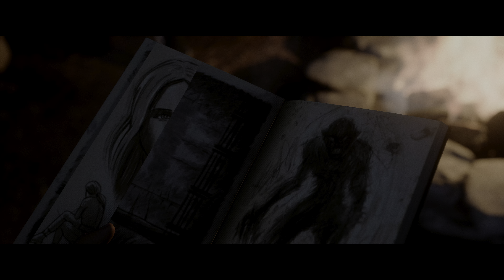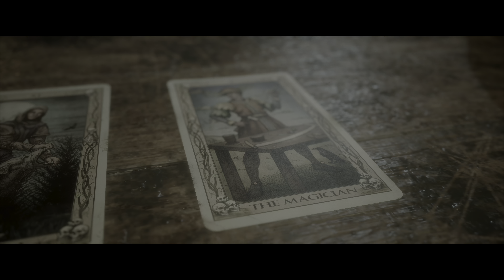The Quarry / Parte 3 / Capítulo 4 / 4K HDR / Comentarios Español / impresiones / Playstation 5